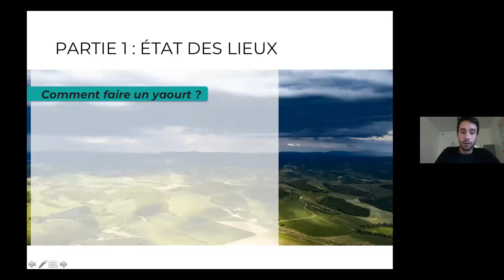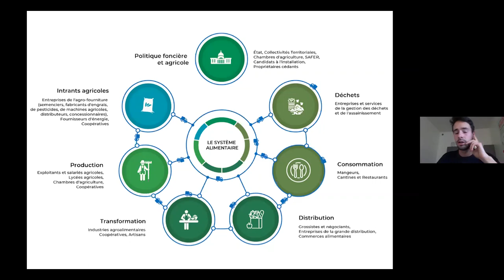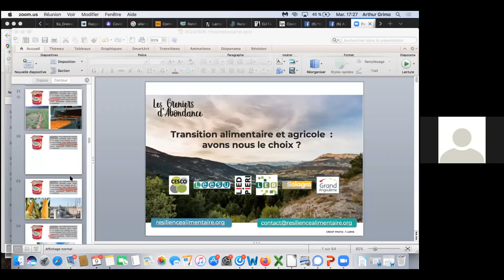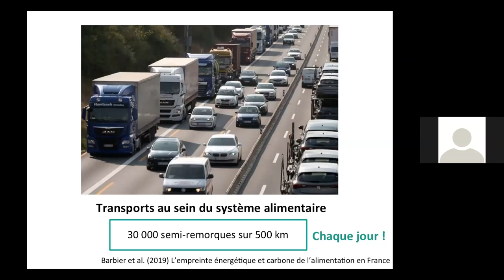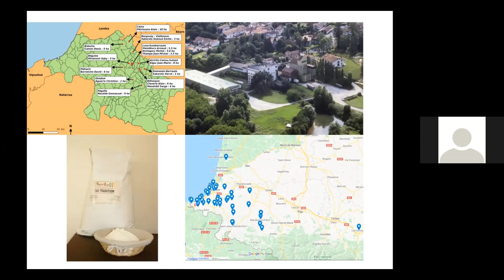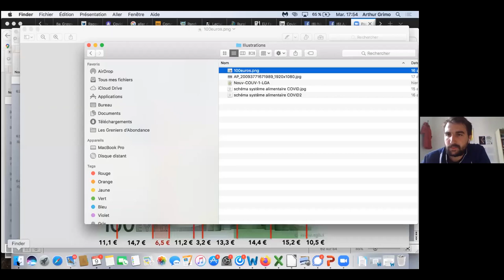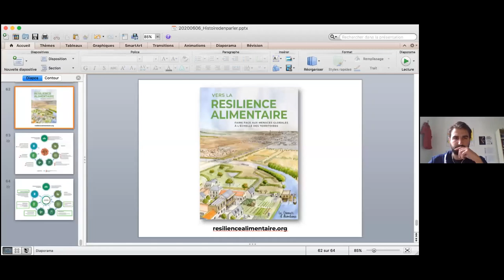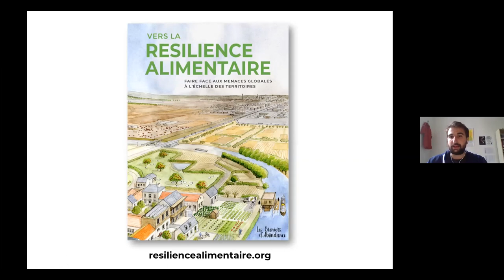Arthur Grimonpont - Transition agricole et alimentaire : quel choix ?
Arthur Grimonpont, co-fondateur des Les Greniers d'Abondance et ingénieur en résilience des systèmes alimentaires, propose une conférence ayant pour titre "Transition agricole et alimentaire : avons-nous le choix ?".